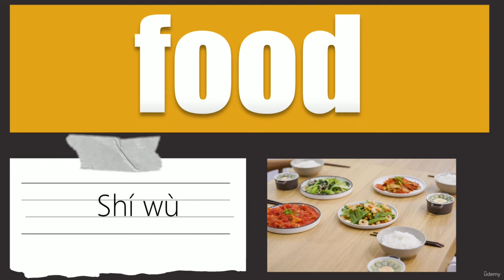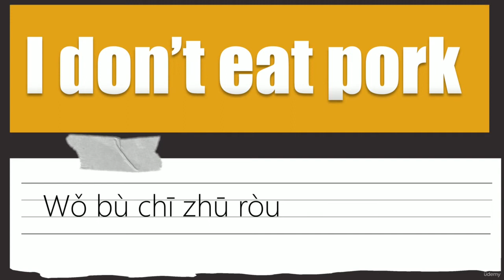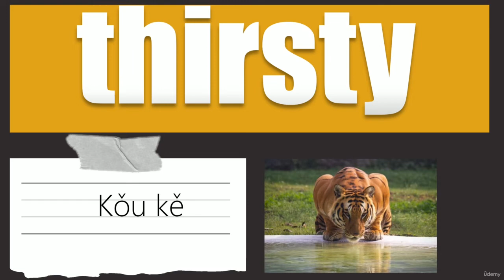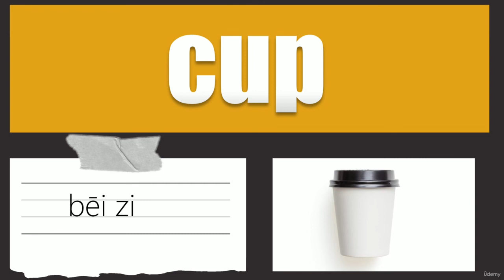how to pronounce Chinese Food in Chinese 中餐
in this video, we will learn how to say Chinese foods in Chinese.
Topic: how to pronounce Chinese Food in Chinese 中餐